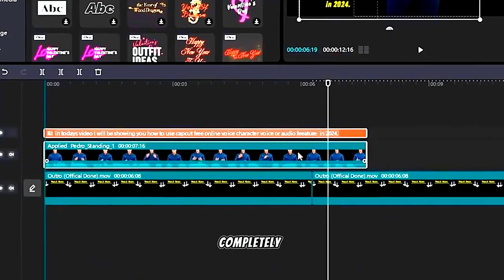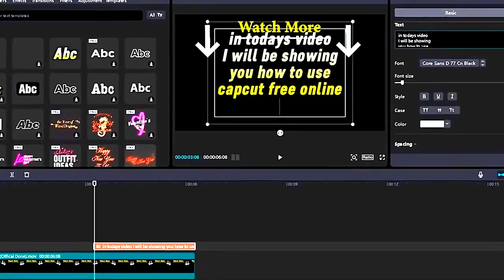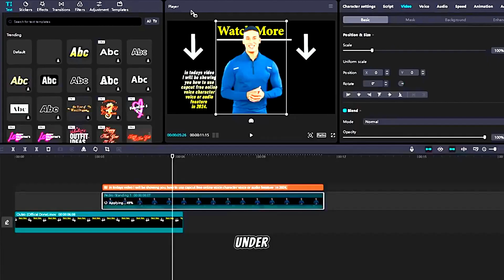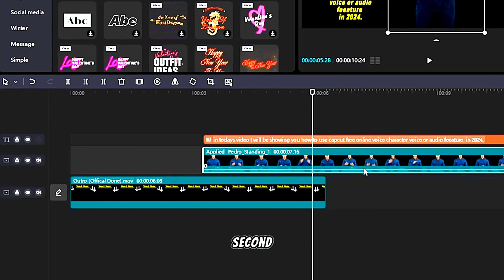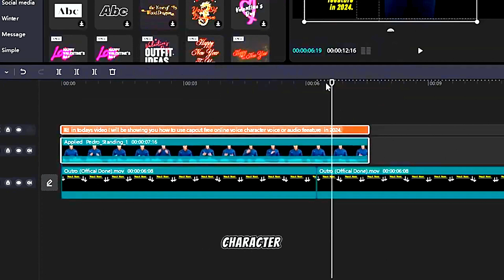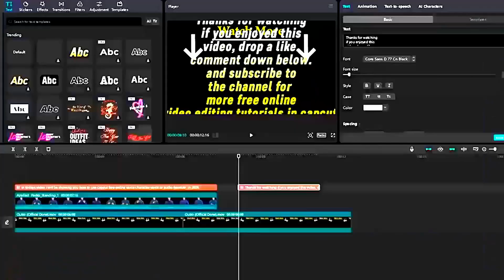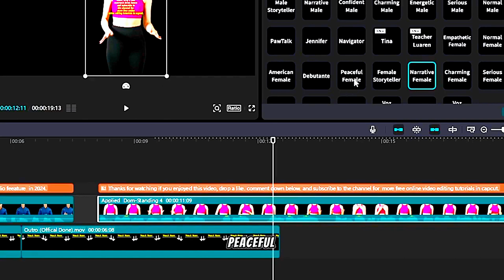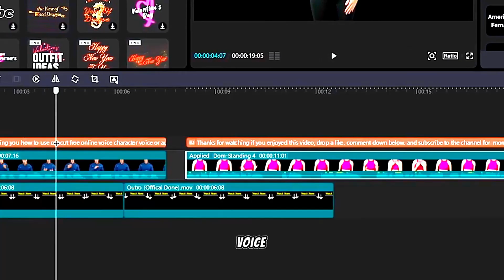How To Create A Talking Ai Avatar For Free Capcut PC (Step by Step Guide – Full Tutorial)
In todays tutorial I will show you how to make and create a free online talking ai avatar or talking avatar for online video editing software editor CapCut pc for video and video clips or audio and audio clips online for windows mac pc computer and laptop completely for free.

🔥 My Beginner Trading & Passive Income Course 🔥